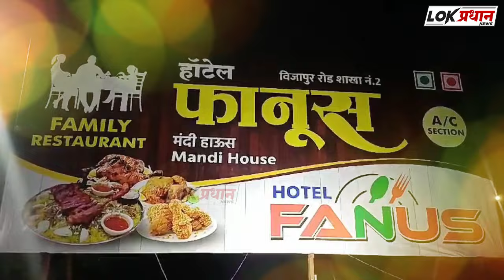रूग्णवाहीकेतील रूग्णाला पडला प्रश्न, वाहतुक कर्मचारी कूठे गेले असावे..??